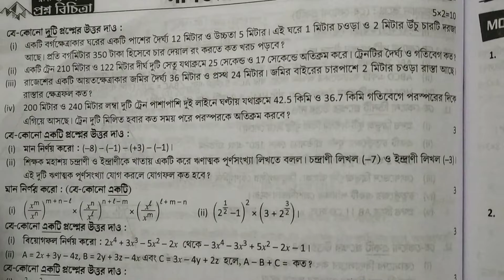Class VII ,Ray & Martin Prasnabichitra Solution ,3rd Summative,Model Question Paper - 2,2022